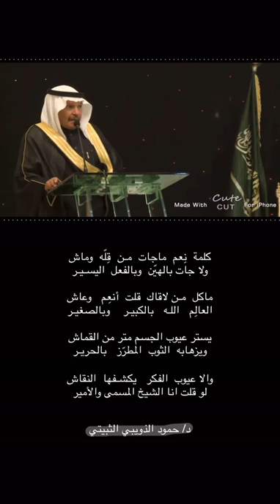[ يستر عيوب الجسم متر من القماش ] ابيات للشاعر الدكتور حمود الذويبي الثبيتي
ابيات مصممه للشاعر الدكتور حمود الذويبي

كلمة  نِعم  ماجات  مـن  قِلّه  وماش
‏ولا جات بالهيّن  وبالفعل  اليسـيـر

‏ماكل  مـن لاقاك  قلت  أنعِم   وعاش
‏العالِم   اللـه   بالكبيـر    وبالصغيـر

‏يستر عيوب الجسم متر من القماش
‏ويزهابه  الثوب  المطرّز   بالحريـر

‏والا عيوب  الفكر   يكشـفها  النقاش
‏لو قلت انا الشيخ المسمى والأمير